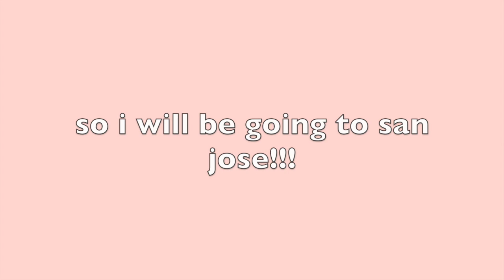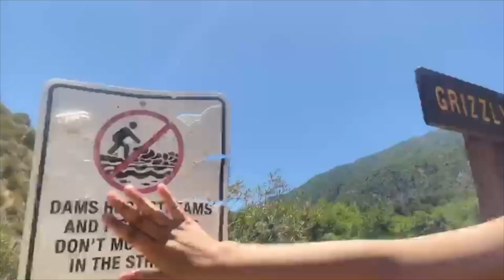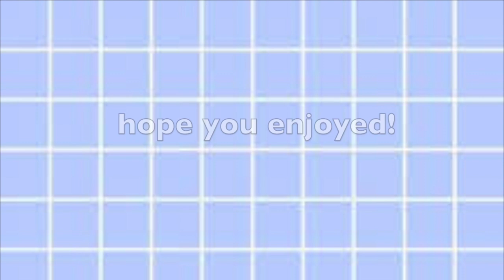~Road trip~ vlog#5